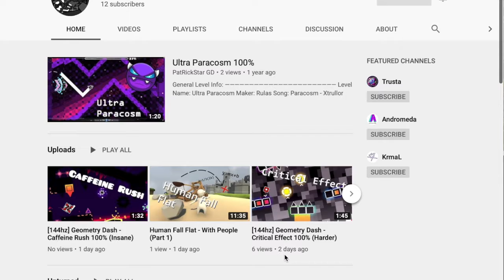Bantom Borces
This is my version of the video, a friend of mine(not mentioned in the video) made their own version, the link is: